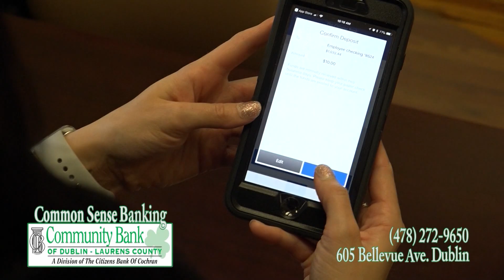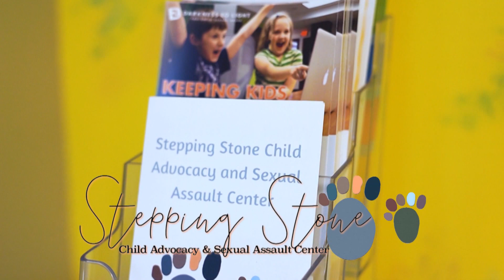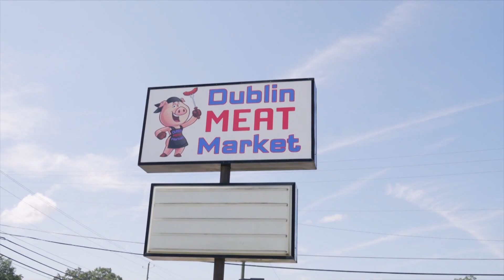Dublin High School Coaches Show - 10-04-21